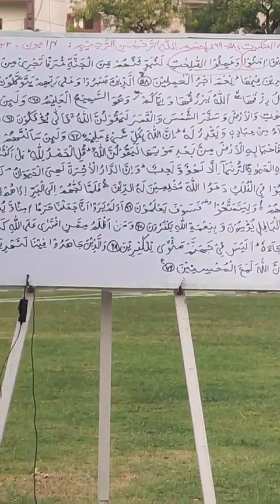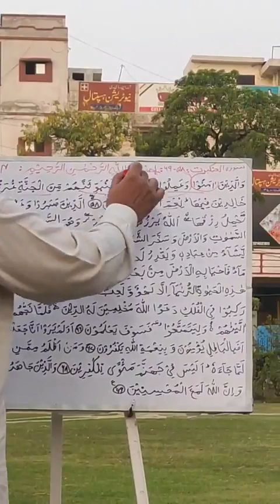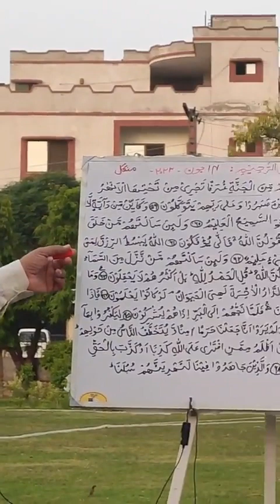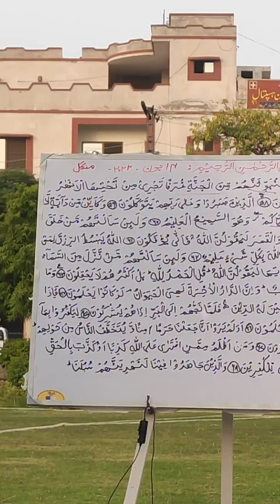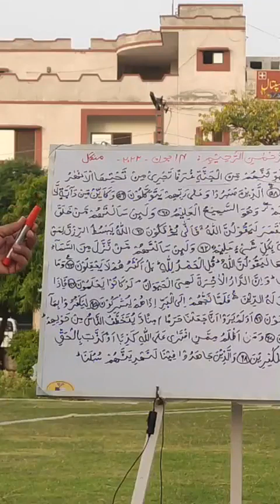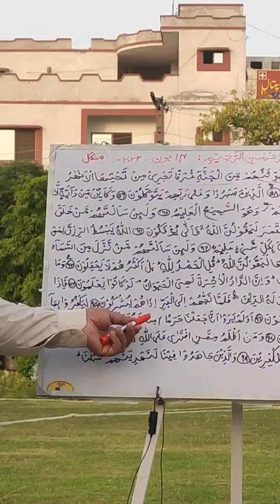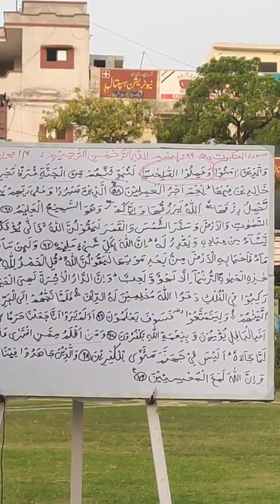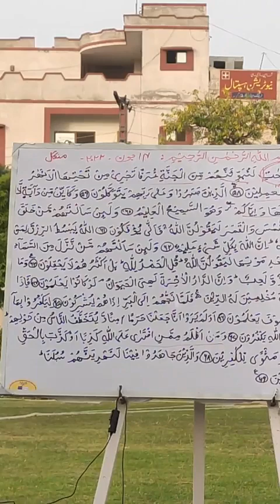Al Ankaboot verses 58 69 Revision